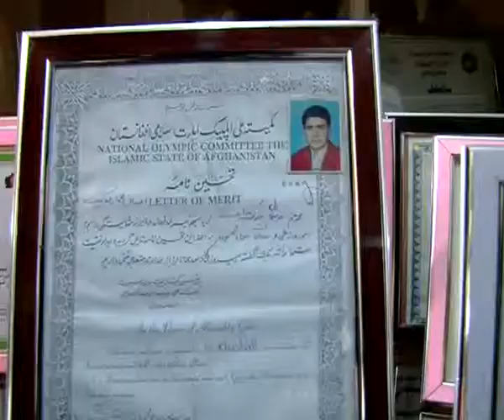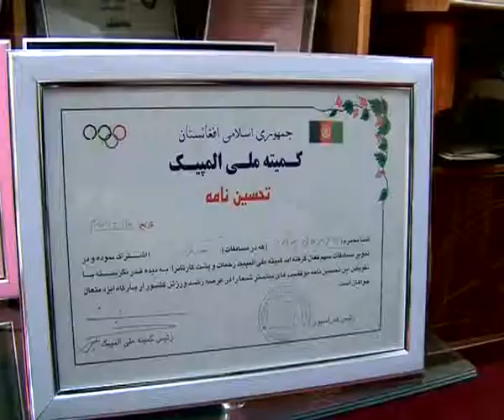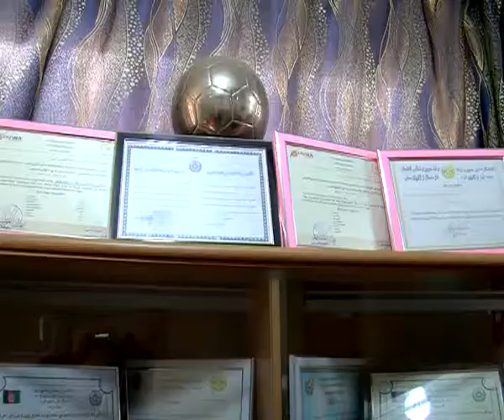The Guest of Sharq دشرق میلمه